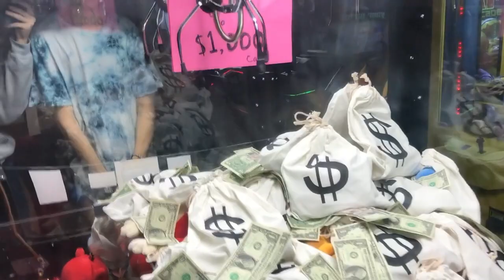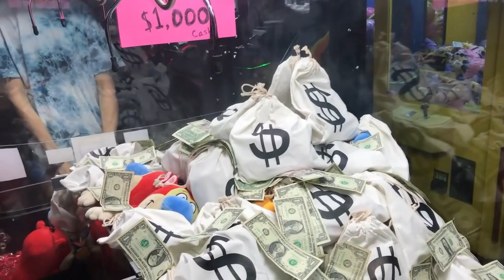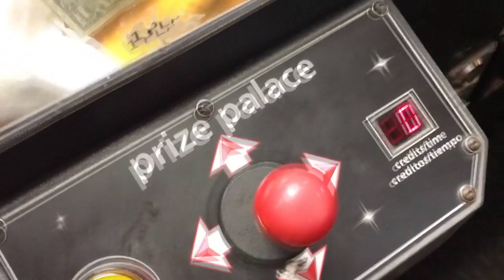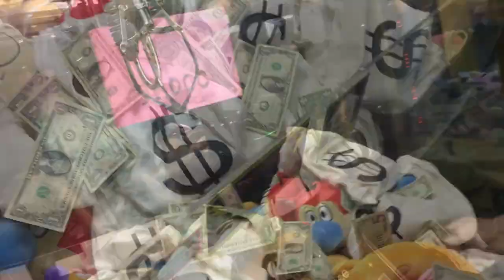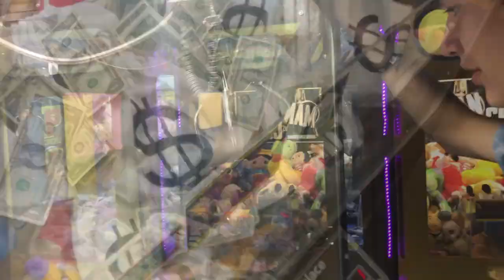Top 10. WON $500 CASH FROM MONEY BAG CLAW MACHINE!!!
Here I am winning $500 cash from a money bag claw machine!

This video is not a call and guide to action, it is just for entertainment and informational purposes!